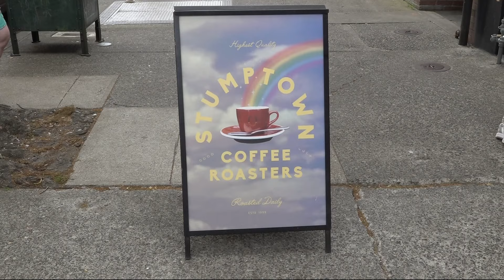Popular Portland coffee chain investing in downtown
Stumptown Coffee Roasters teamed up with SOLVE, an environmental nonprofit, to host a cleanup downtown.